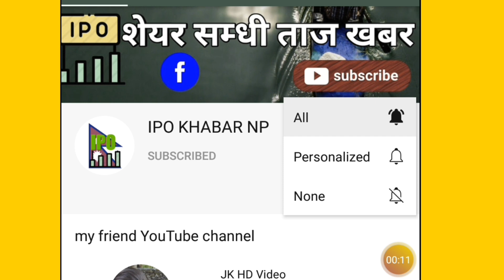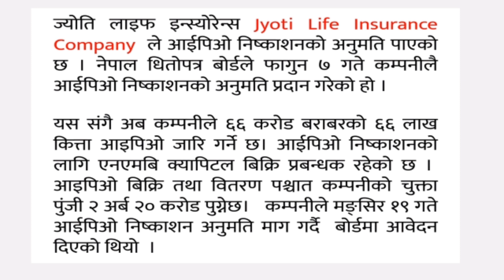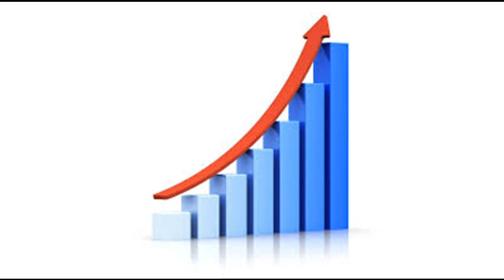Jyoti Life Insurance ipo आउने तयारी मा new ipo update nepal share market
Jyoti Life Insurance ipo आउने तयारी मा
new ipo update  nepal share market

ipo khabar np

ipokhabarnp

new ipo update in nepal

new ipo